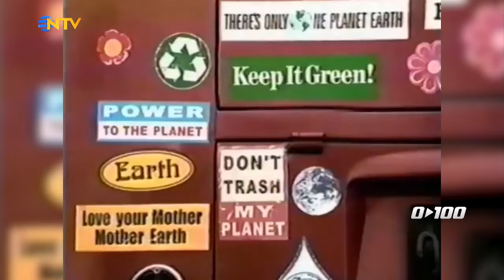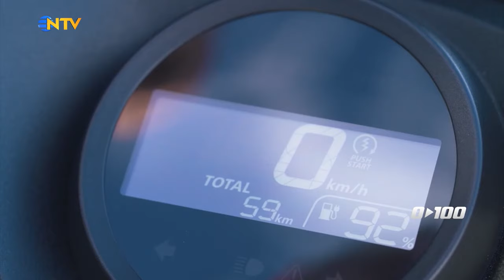Tepeden Tırnağa Yenilenen Tasarım - Honda CR-V | 0'dan 100'e - 17 Aralık 2023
Saffet Üçüncü, en yeni motosiklet ve araba modellerini, fuarları ve otomobil dünyasının nabzını 0’dan 100’e de tutuyor!